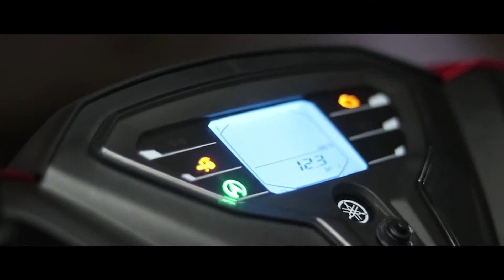The Amazing Matic hadir di Palembang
Yamaha mengeluarkan produk terbaru dari skuter matic yang memiliki feature lengkap dan juga sangat praktis, yaitu The Amazing Matic FreeGo
atau follow kami di
Call Center: 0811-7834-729 | 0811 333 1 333
Yamaha Semakin Didepan